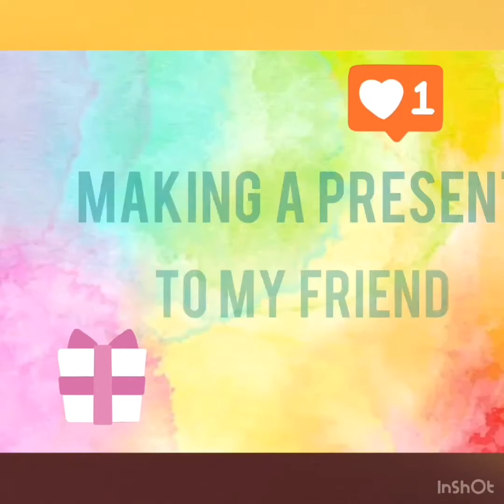Making a present to my friend